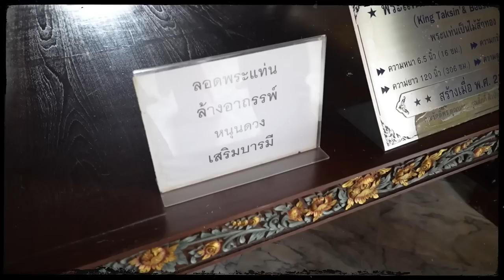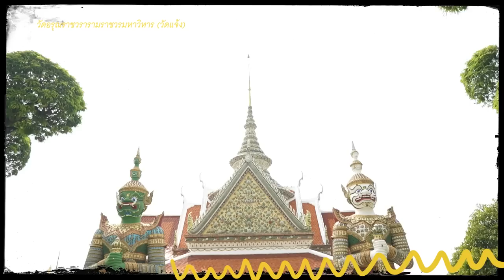AOM ON TOURIST EP.1 เที่ยวตามทัวร์ริสต์ พาติ๊นาแต่งชุดไทย ตะลุยแลนด์มาร์คกรุงเทพฯ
สวัสดีค่าาา EP. นี้เป็นรายการใหม่ของออมเองค่ะ เที่ยวต่างประเทศมาเยอะแล้ว มาเที่ยวในไทยกันดีกว่า ออม จะพาทุกคนไปท่องเที่ยวแบบชาวต่างชาติ เรามาเริ่มต้นกันที่แลนด์มาร์คของกรุงเทพฯ ไปใส่ชุดไทยเที่ยววัดอรุณฯ ช้อปปิ้งท่าเตียน กินผัดไทประตูผี จะสนุกแค่ไหนไปชมกันเล่ยยยย🥳